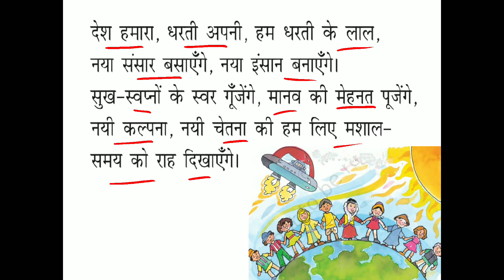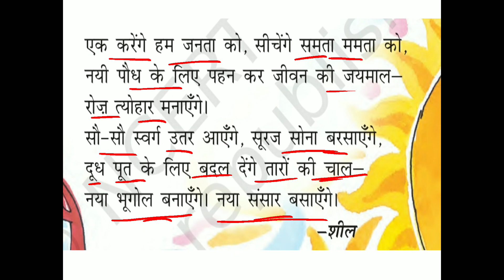Ham Dharthi Ke Lal, Hindi Poem, Class 7, Durva, Chapter 10, Explained in Malayalam, Jibi's Class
Cbse class 7 hindi durva chapter 10 poem hum dharti k lal, explained in Malayalam by JIBI'S CLASSES